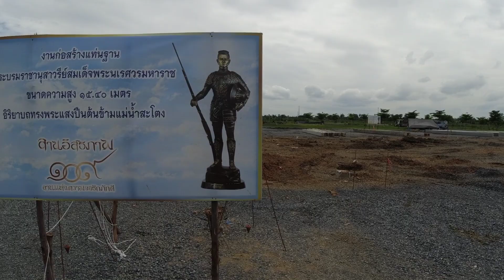Päivän tuumailuja ja Upu häiriköi lähetystä😅